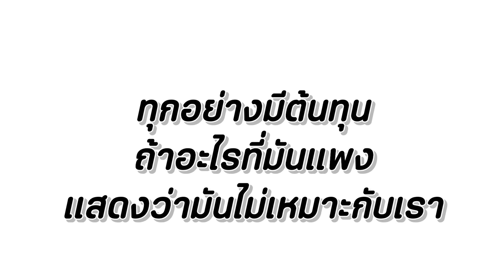ลูกค้าขี้งก!!! อยากได้ถูกๆ หนังสั้น Happy Channel